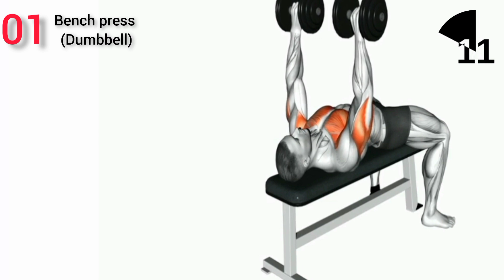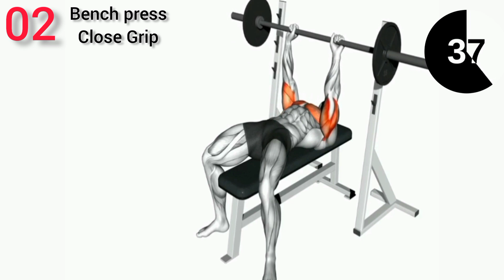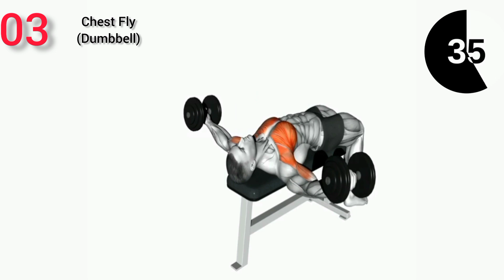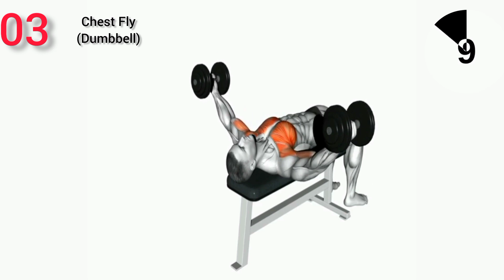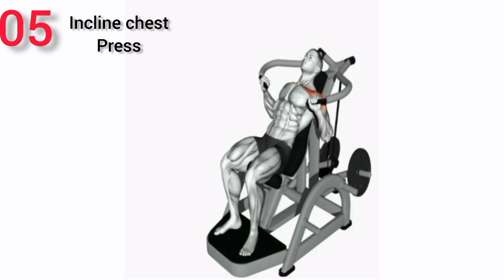5 Best Chest Exercises (Dumbbells Only) // Chest Exercises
5 Best Chest Exercises (Dumbbells Only) // Chest Exercises

0.00 Bench press
        ( Dumbbell)
1.05 Bench press
         Close Grip
2.10 Chest Fly
         (Dumbbell)
3.15 Incline Bench
           Press
4.15 Incline Chest
             Press

What are the 5 best chest exercises?
How can I increase my chest in 1 week?
What home workout is best for chest?
What are the four basic exercise for chest muscles?

Dumbbell Chest Exercises
massive chest workout
bigger chest
chest workout for mass
Beginner Chest Workouts
chest press
bench press
bodybuilding chest
incline press
chest exericse
incline fly
thick chest
decline press
dumbell fly
exercises for chest
gym chest
Exercícios de peito
how to get big chest